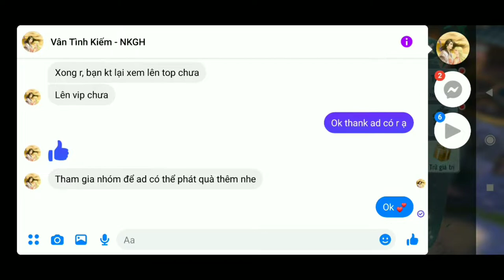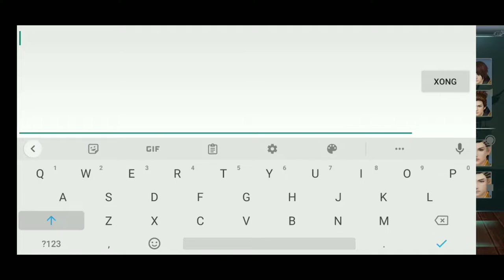Vân Tình Kiếm - Nhất Kiếm Giang Hồ Free Vip Trang Bị +199 Full Code